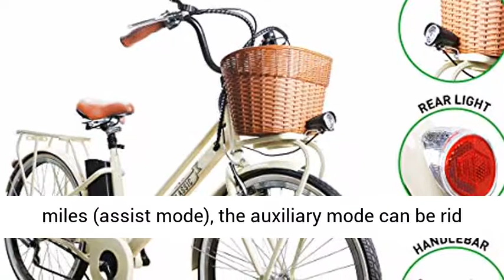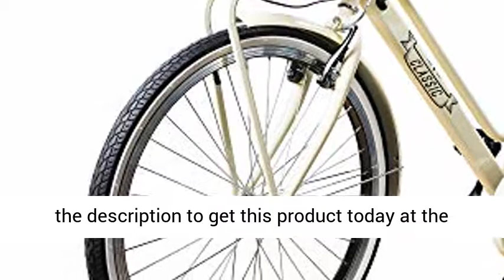BRIGHT GG NAKTO 26" 250W City Electric Bike for Adults Women Ebike with Shimano Six Speed Gear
Video Title: BRIGHT GG NAKTO 26" 250W City Electric Bike for Adults Women Ebike with Shimano Six Speed Gear

Video File Created Date: Thursday, August 29, 2019 (Video may or may not have been captured on this date, it shows the date the video was last converted.)

& x 1F61D;? LITHIUM BATTERY & BROADBAND MOTOR?Equipped with a stable 250W high-speed back center motor as well as a removable 36V12Ah lithium-ion battery that can reach 28-38 miles (electrical bike mode) to 30-40 miles (aid setting), the supporting mode can be eliminate under ideal problems. The lithium battery 36V12ah is generally charged for 3 to 4 hours as well as has a cruising series of 28 to 38 miles.
& x 1F60B;? SHIMANO 6 SPEED & BRAKE?This electric bike with front V brake as well as rear expension brake and 6-speed equipment system, you can choose any type of speed according to your requirements. The best brakes completely shield your safety and security. As well as the horn and also the intense LED headlamp are outfitted for evening riding
& x 1F618;? TOP QUALITY MATERIAL?The electric bike is constructed from premium aluminum alloy structure. The front fork is made from high-strength carbon steel as well as has exceptional comfort and also shock absorption efficiency. The lots capability is 300 pounds. Double-layer aluminum alloy wheels and front aluminum V-brakes and perfect brakes totally secure your security.
& x 1F604;? 3 RIDING MODES?Pure electrical bicycles, supporting bicycles and normal bicycles. You can select the pure electrical bike mode and also appreciate lengthy trips without pedaling. You can also choose the PAS mode. Change in between 3 settings of pedal aid setting for a much more personalized riding experience
& x 1F61B;? WARRANTY? Our products are all in the US warehouse and you will obtain them soon. We provide you a 100% risk-free contentment guarantee that you can buy with confidence. 1 year warranty and friendly client service. We are very certain that you will be excited with the durability, mobility and high quality of our electrical bikes.